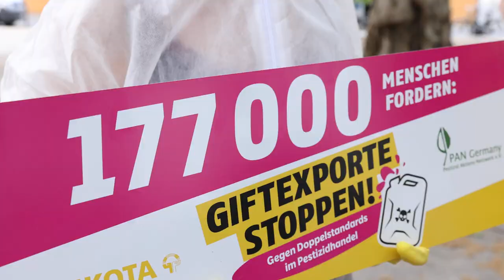177.000 Unterschriften gegen Giftexporte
- hier bekommst du Updates über diese und andere Kampagnen von Inkota, kannst dich stark machen für eine gerechte Globalisierung und und findest Informationen über Welternährung, Klimawandel und Ressourcengerechtigkeit

Über 177.000 Unterschriften: Das ist ein richtig starkes Zeichen für einen sofortigen Exportstopp verbotener Pestizide, für den Schutz von Umwelt, Gesundheit und Menschenrechten und gegen das schamlose internationale Giftgeschäft der großen Agrarchemieunternehmen.